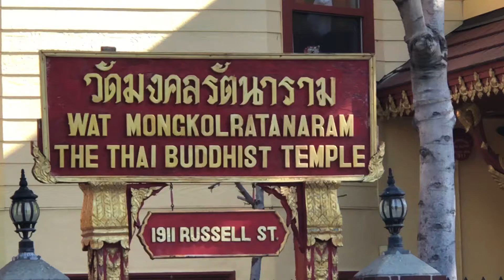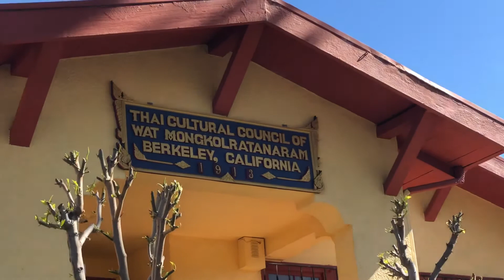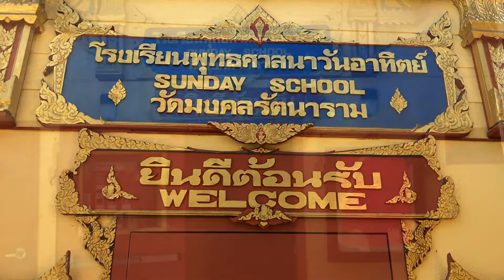สถาปัตยกรรมไทยในต่างแดน วัดมงคลรัตนาราม เมืองเบิร์คลีย์ แคลิฟอร์เนีย